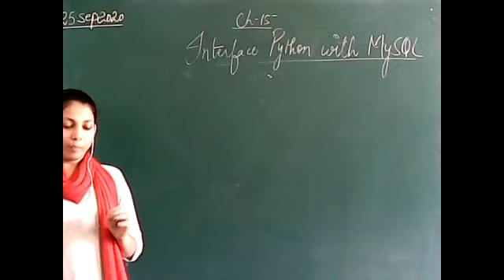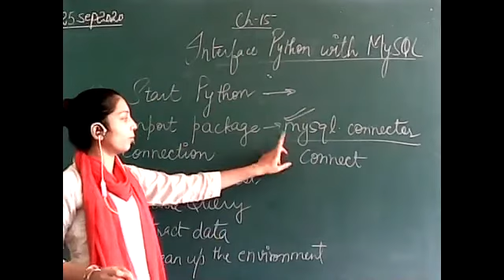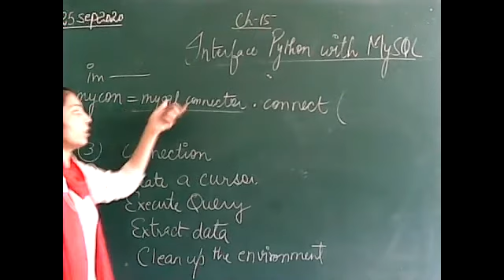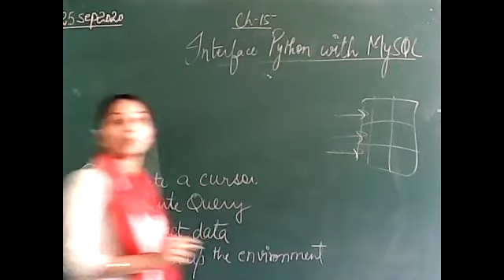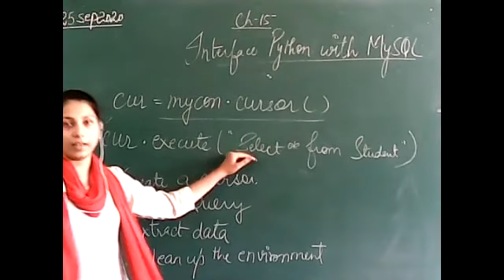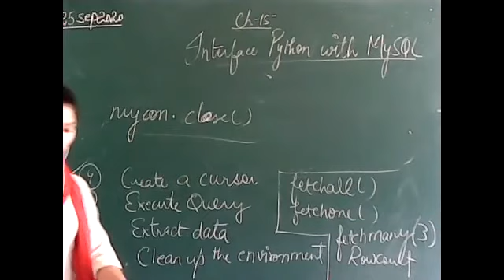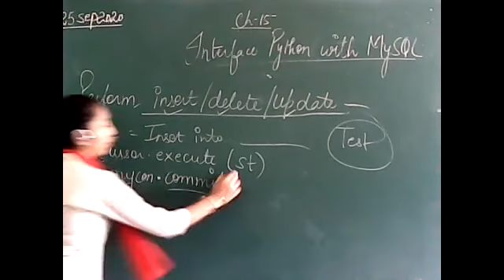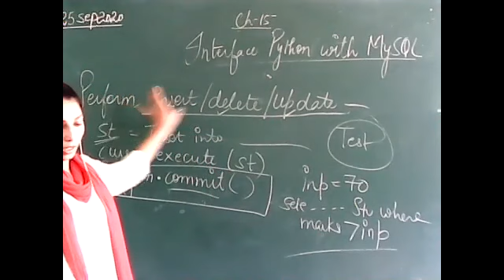Interface Python With MySQL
Computer Science with Rashi Gupta 1.45pm 25/09/2020